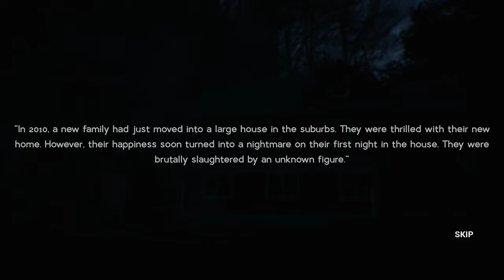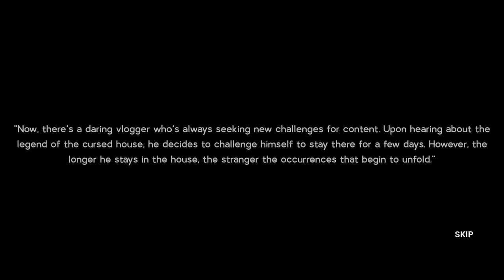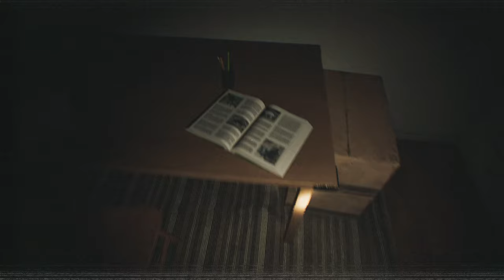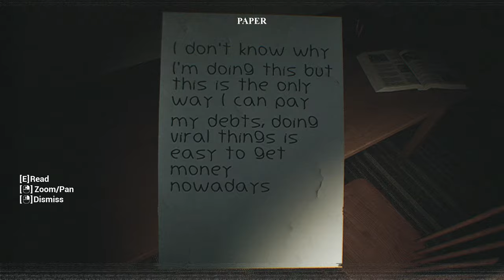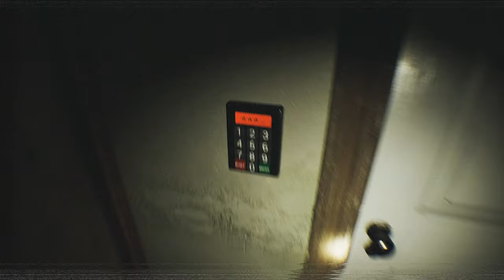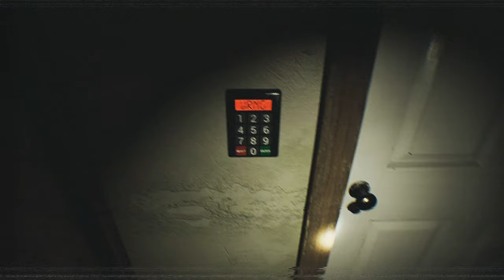Easily One of The BEST Horror Shorts of 2024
After this, I sure as h*ll wouldn't.

About Faint Call:  a psychological horror game about a police officer investigating a distress call from someone at a notoriously cursed house.

EQUIPMENT:
i7-13700k
7900 GRE Nitro +
32gb Ram